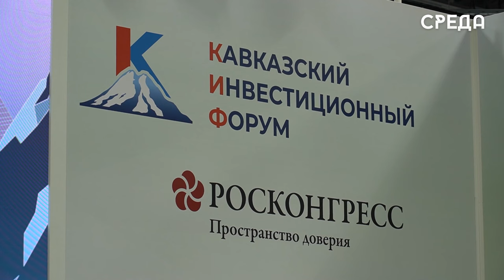План по развитию горных территорий обсудили в Чечне на КИФ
В Грозном состоялся инвестиционный форум, в котором принял участие Председатель Правительства Республики Дагестан Абдулмуслим Абдулмуслимов, где активно обсуждались вопросы по развитию горных территорий, которые были поддержаны на федеральном уровне.

Напомним, что в прошлом году на первой Кавказской инвестиционной выставке руководство Дагестана уже обращалось с предложениями по решению данной проблемы, в связи чем была создана рабочая группа под руководством замминистра экономического развития России Сергея Назарова. На данный момент ею проводится работа по созданию информационной базы для подготовки федеральной основы правового регулирования вопросов развития горных территорий.